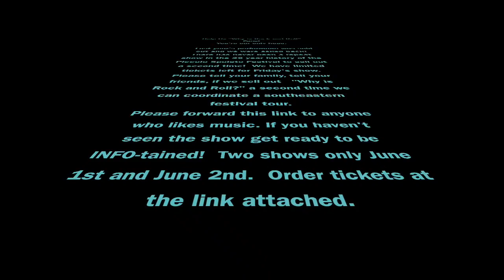Commercial2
This video is about Commercial2